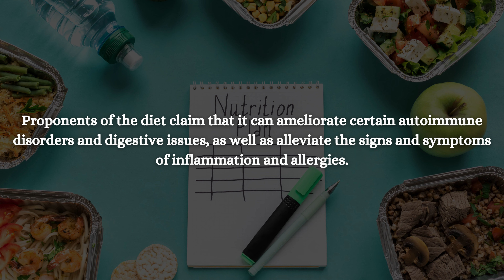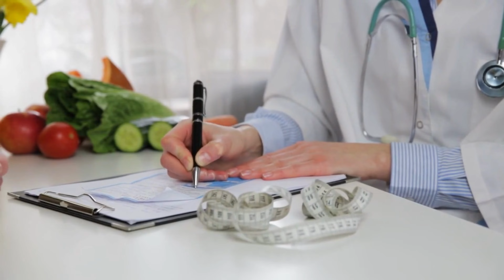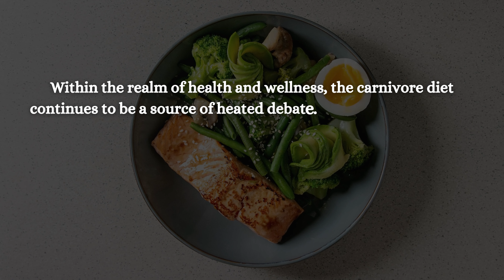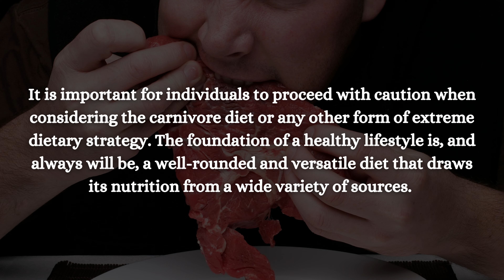Carnivore Diet Exposed: How successful carnivore diet!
Discover the controversial world of the carnivore diet in this video! 🥩🌱 Is eating meat the key to unlocking ultimate health and vitality, or just another dietary trend? Dive into the fascinating realm of the carnivore diet with us.

🔍 Exploring Carnivore Diet Concepts: Get ready to uncover the intriguing principles behind the carnivore diet. This "all-meat diet" exclusively focuses on animal products, leaving out plant-based foods like fruits, veggies, and grains. The diet draws inspiration from our ancestors' eating patterns and aims to replicate their nutritional habits.

🏆 Claimed Benefits and Achievements: We'll explore the bold claims of the carnivore diet enthusiasts. Weight loss at warp speed? Enhanced mental clarity? Supporters say yes! By cutting out carbs, the body is said to enter a fat-burning state, leading to rapid weight loss and improved brain function. Proponents also suggest relief from autoimmune issues and inflammation, all while simplifying meal planning.

❌ Possible Hurdles Ahead: But is it all too good to be true? Critics raise concerns about nutritional deficiencies and potential long-term health risks. By excluding plant-derived nutrients, could followers be missing out on crucial vitamins and minerals? Some experts worry about excessive saturated fat consumption and its links to heart disease and cancers.

🔬 Scientific Scrutiny: Delve into the scientific perspective. While some short-term studies exist, comprehensive research on the carnivore diet remains limited. Nutritionists stress the importance of a well-rounded diet, rich in fiber, antioxidants, and nutrients found in fruits and vegetables. It's a balancing act for health and longevity.

🔄 Personalized Approach: Remember, what works for one might not work for another. Genetics, health history, and personal preferences play a role in how our bodies respond to diets. Seeking medical guidance before embracing drastic dietary changes is crucial to mitigate potential risks.

🌿 The Big Picture: As the carnivore diet sparks fiery debates, moderation and comprehensive knowledge remain paramount. Optimal health emerges from informed decisions, backed by a diverse and balanced diet. While the carnivore diet boasts short-term successes, its long-term effects are yet to be fully understood.

🗣️ Join the Conversation: Have you tried the carnivore diet? Share your experiences and thoughts in the comments! Remember, true well-being stems from a mindful, well-rounded approach to nourishment. Stay informed, stay healthy!

1. The videos have no negative impact on the original works.
4. We use only the audio component and tiny pieces of video footage, only if it's necessary.